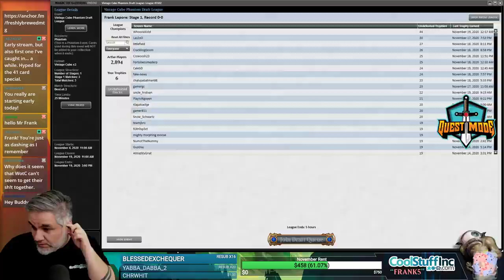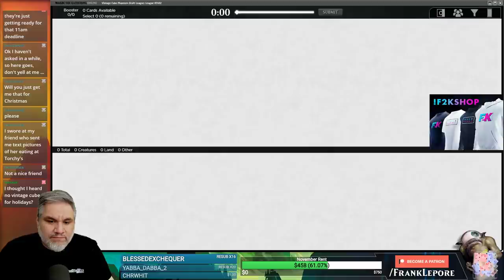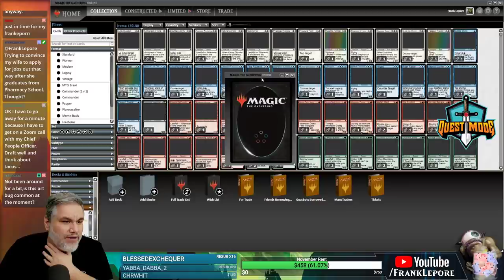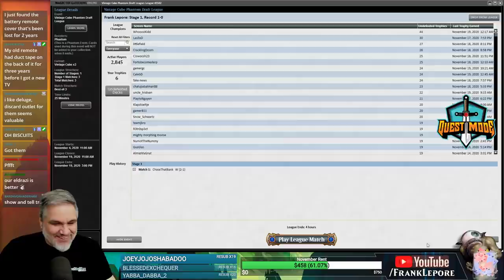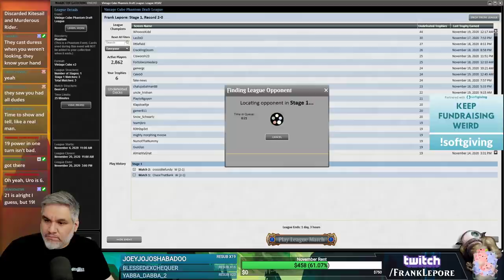Vintage Cube Draft #23 - 11/22/20 | Magic Online